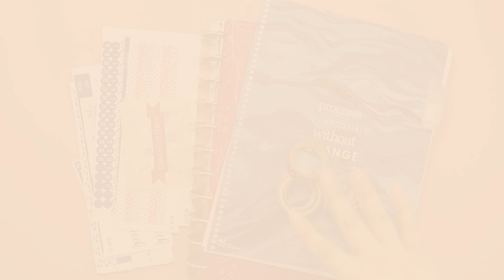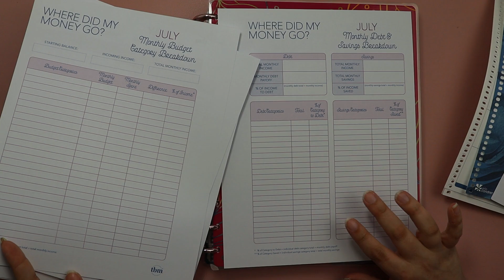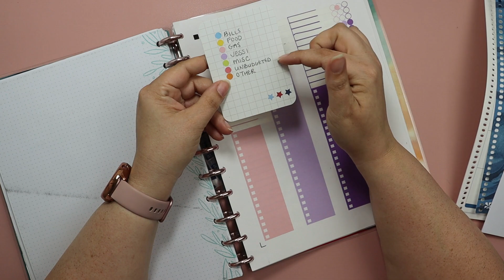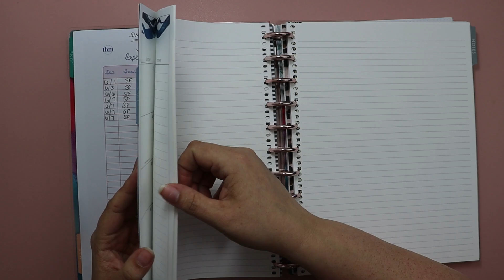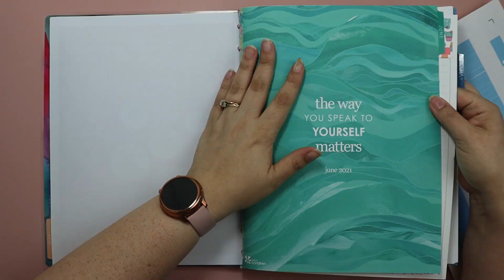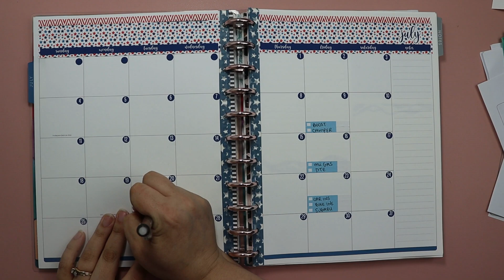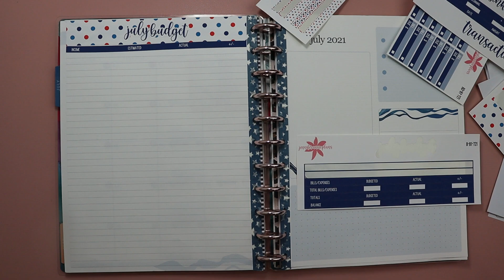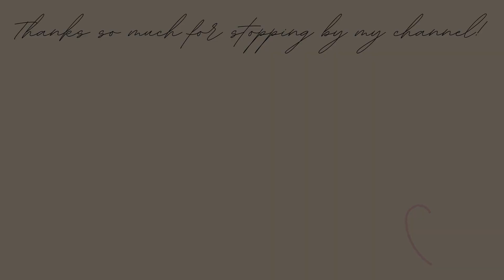July Budget Set Up | Transaction Calendar + Dashboard Page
Hi! Thanks for stopping by my channel! In this video, I share the set up for my july budget planner

►About Me:
My name is Jessi. I am a wife to an amazing man who I have loved for more than half my life. We have 2 teenage sons! We are living in Southeast Michigan and on a mission pay off all of our credit card debt! We have taken inspiration from the likes of Dave Ramsey and The Budget Mom as well as lots of budgeting channels here on youtube and have put our own spin on it. I use my platform here on youtube to share our budgeting journey and it's ups and downs as well as other fun lifestyle content like vlogs, hauls and planning.

Snail Mail:
Jwhackers
Carleton, Mi
48117

Conscious Wallet:

My Sinking Funds Expanding File Folder:

Parkoo Eraseable Pens: